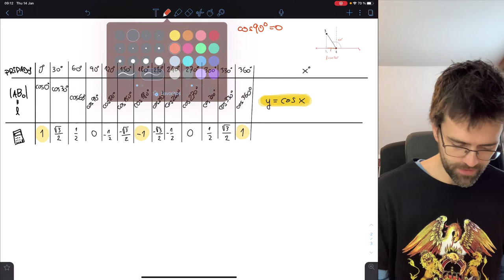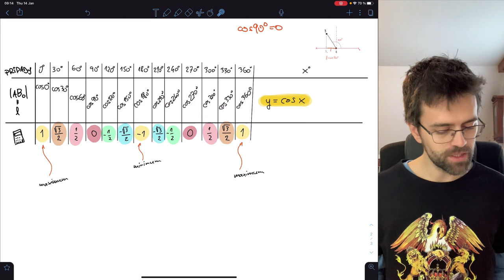Trigonometrická funkcia kosínus (3 z 7) – číselné tabuľkové hodnoty funkcie kosínus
Trigonometrická funkcia kosínus je istým spôsobom pravidelná (periodická) zmena uhla v pravouhlom trojuholníku, ktorého sa uhol v ukotvenom bode pravidelne mení vzhľadom na pozorovateľa.

V tejto sérii videí sa zameriame práve na pozorovanie tejto zmeny a postupne zo situácie odvodíme všetky podstatné informácie o funkcii kosínus: tabuľkové hodnoty, graf, všeobecný vzorec, orientovaný uhol, definičný obor, obor hodnôt, ohraničenosť, minimum a maximum, kde funkcia rastie, kde klesá. Ukážeme, že je párna, periodická a kde pretína os x a os y.